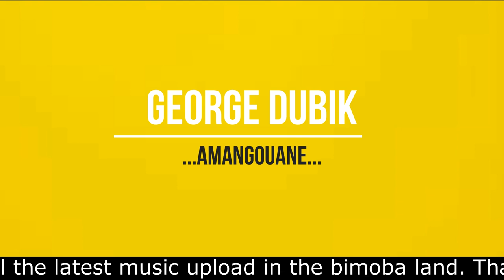George dubik - Amangouane ( Audio slide)